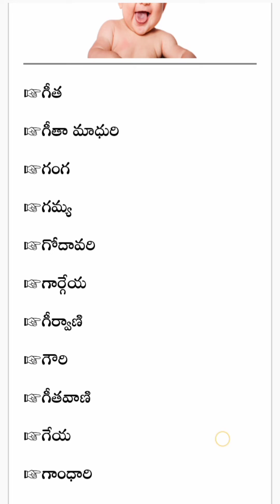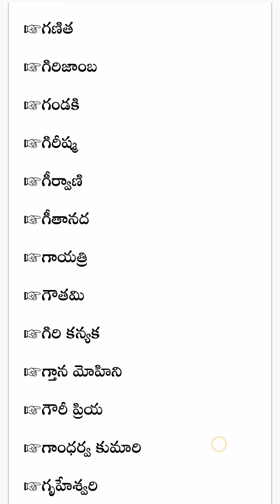Baby Girl Telugu Names // Starting With Ga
Baby's Names
జన్మ నక్షత్రాల ఆధారంగా పేర్లను  నిర్ణయించడం భారతీయ సాంప్రదాయం
మా వీడియోస్ లో కానీ  మీ ( పాప లేదా బాబు) పేరు  లేక ఉన్నట్లయితే  మమ్మల్ని క్షమించండి..  మీ పేరు  మన ఛానల్ లోని రీసెంట్ వీడియోస్ కి కామెంట్ లో మీ పేరు ఇవ్వండి,   తప్పకుండా మీ పేరు  నెక్స్ట్ వచ్చే వీడియోస్ లో అప్డేట్ చేయడం జరుగుతుంది.
మీ పేరు ఇందులో లేకుంటే కామెంట్ ఇవ్వండి వన్ వీక్ లో అప్లోడ్ చేస్తా .

Baby Names
pillala perlu telugu girl
pillala perli telugu boy
baby boy names hindu telugu
baby girl names hindu telugu
chinna pillala names
chinna pillala names girls
chinna pillala names boys
chinna pillala muddu names
baby boy nick names in telugu
baby girl nicj names in telugu
baby boy names with meaning in telugu
best baby boy names in telugu
new norn bbay boy names telugu
baby names boy with meaning in telugu
baby names girls with meaning in telugu
new names of baby boy telugu
new names of baby girl telugu
best baby girl names in telugu
nick names in telugu baby boy
nick names in telugu  baby girl
baby boy nicknames in telugu
baby girl nick names in telugu
baby names
best baby names
baby names in telugu
telugu baby names
best baby names in telugu
best baby boy names
best baby boys names
best baby boys names in telugu
best baby girl names
best baby girls names
best baby girls names in telugu
hindu baby names,
telugu baby names
muslim names
cristian baby names
indinan baby names
indian hindu baby names